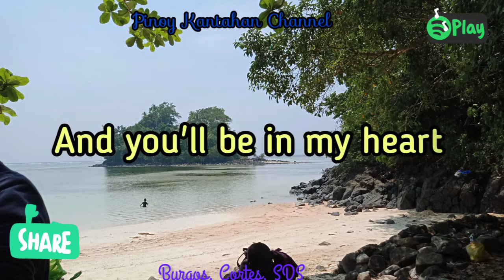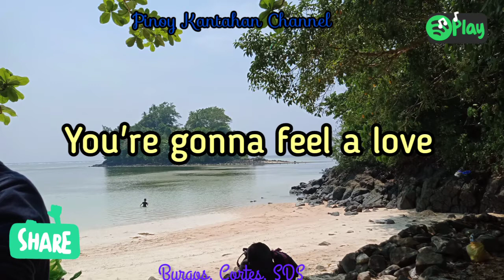STARTING OVER AGAIN by Natalie Cole (Karaoke)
Pinoy Kantahan Channel was created to entertain viewers and music lovers especially those who love to sing.
"Almost Over You" was orginally sung by Natalie Cole.